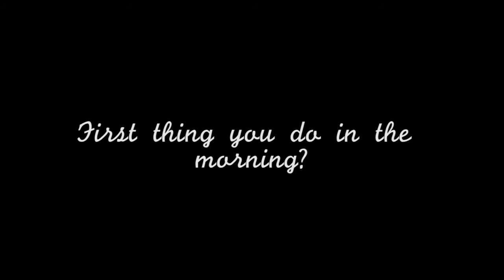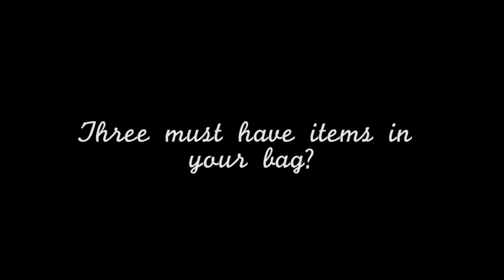My Style: Nina Ng